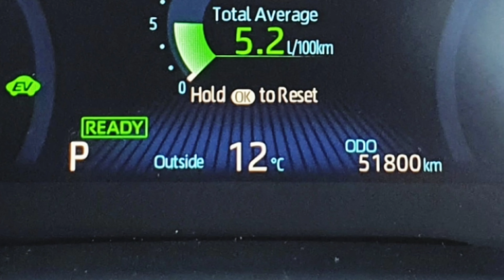2022. (221 REG). TOYOTA - COROLLA - LUNA - SPORT. OXIDE BRONZE. HUGH BOGGAN MOTORS WEXFORD.